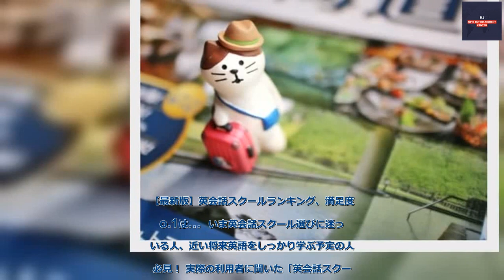B1- 旅行の予約はどのサイトがお得？ 楽天、じゃらん、Yahoo!…かしこい宿の取り方を“旅のプロ”に聞いた ｜最新ニュース｜eltha（エルザ）